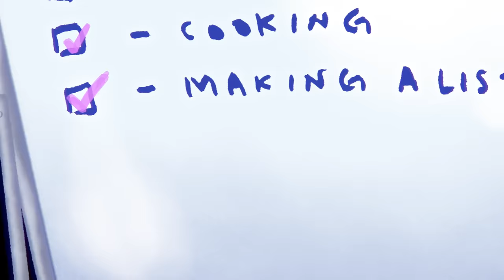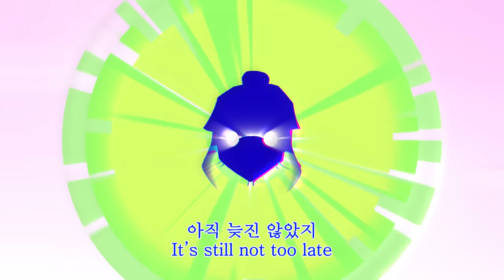Yaeji - WAKING UP DOWN (Official Video)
Yaeji’s debut album With A Hammer is out April 7th on XL Recordings.

DIRECTOR
Annie Xing Zhao

CREATED BY
Yaeji Lee

ANIMATION DIRECTOR
Jake Ganz

CREATIVE DIRECTOR
Enayet Kabir

COMPOSITING/VISUAL EFFECTS
Zanzie Addington-White

3D ARTIST
Enayet Kabir

BACKGROUNDS
Yaeji Lee
Joel Cheetham
Annie Xing Zhao

PRODUCED BY
Studio Yotta

ANIMATORS
Daniel Barón
Josua Bauer
Julian Bentley
Frederick Bjorklund
Dan Castaneda
Simon Caubel
James Cunningham
Valerie Garnace
Richard Go
Ryan Krzak
Maisie Li
Jeff Liu
Greg McMahon
Sego
Ida Bagus Yoga
Ryan White
Annie Zhao

CLEAN-UP ANIMATORS
Cyrielle Baylot
Lewis Bown
Maddie Brewer
Greg Chen
Christopher Cocker
Chunderfins
Valerie Garnace
Richard Go
Jeongki Kim
Ryan Krzak
Claire MacKenzie
Nathan Malone
Kim Marsing
Lívia Santos
Shawna Saycocie
Colten Seamans
Fable Siegel
Husain Untoro
Ryan White
Yining Xia
Christopher Zambrano
Annie Zhao

SPECIAL THANKS
Rebecca Sugar
Sesame

Lyrics:

I got waking up down
I got cooking down
I got making a list and checking down

I got hydrating down
I got listening down
I got you and me,
And we’re all so down

쉽진 않지
(It’s not easy)
쉬운거라곤 없지
(There’s no such thing as easy)
게으르면
(If I’m lazy)
다 내 탓이라 하지
(They all say it’s my fault)

쉽진 않지
(It’s not easy)
쉬운거라곤 없지
늦지않지
(It’s not late)
아직 늦진 않았지
(It’s still not too late)